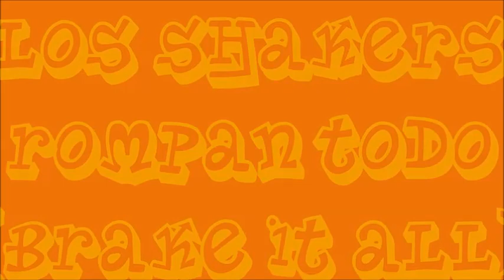Los Shakers -- Rompan todo (Break It All)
We want you to come
We want you to hear
We want you to dance

But when the music starts
Don't stay there like a fool
And break it all
You listen me, break it all

If you're getting tired
If you're getting sad,
Come on shake with us
Great fun tonight!

If you're alone and nobody shakes with you
Oh, please don't mind and shake - oh yeah!
Now, we're know you're fine
Do the shake, do the shake - oh yeah!

You listen me, break it all - (ohhhhhh!!!)